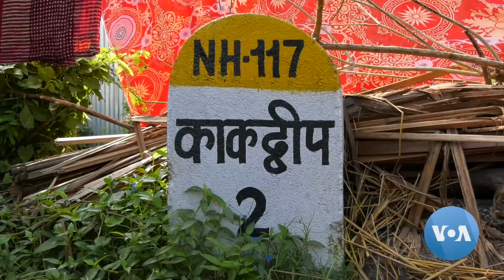কাকদ্বীপ মৎস্য বন্দরের মৎস্যজীবীরা কেমন আছেন